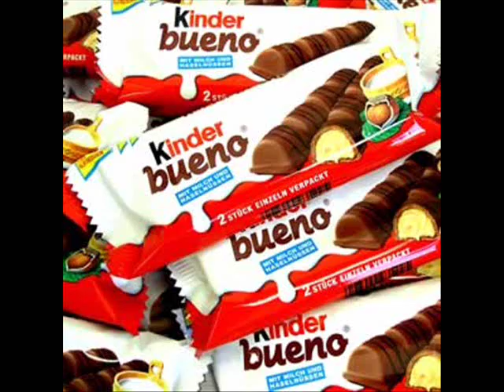A legjobb reklámzenék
1. Queen: Don't Stop Me Now (Opel)
2. Kispál és a Borz: Ha az életben (Vilmos)
3. The Pointer Sisters: I'm So Excited (Aréna Plaza)
4. Amanda Lear: Enigma (Kinder Bueno)
5. Mood Indigo: Golden Light (Arany Ászok)
6. Lynyrd Skynyrd: Sweet Home Alabama (Győri Édes)
7. K-OS: The Love Song (Vodafone)
8. Cobrastyle Teddybears (Heineken)
9. Cracker : The World Is Mine (Gillette Fusion)
10. Basement Jaxx Feat. Lisa Kekaula: Good Luck  (Dreher)
11.Sebastien Tellier: Divine (Renault)
12. Julie London: Fly Me To The Moon (Nescafé Gold)
13. Csondor Kata: Add tovább! (T-Mobile)
14. The Kinks: People Take Pictures Of Each Other (Sony Ericsson)
15. Jamiroquai: Canned Heat (K&H)
16. Paloma Faith: Technicolour  (Samsung Corby)
17. The Caesars: Jerk It Out The Caesars  (Renault)
18. The Dandy Warhols: Bohemian Like You (Vodafone)